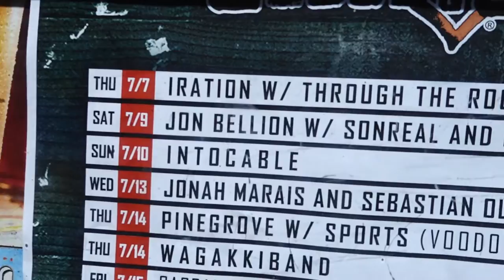Vlogging with Jon Bellion in San Diego at House of Blues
I VLOGGED WITH JON BELLION!
There are no words that I can think of to be able to describe this concert/trip/adventure/video. So I just advise you to watch the video and I hope you enjoy it.

Check out the font! It really has me in awe how nice and clean it is.
Thumbnail Font: Beyond the Mountains